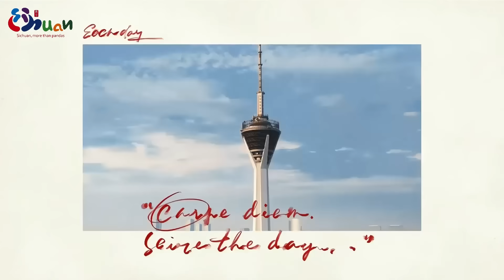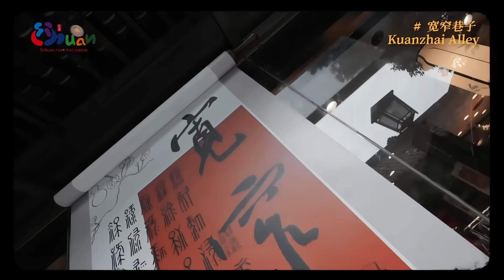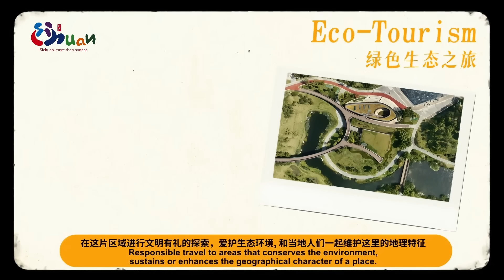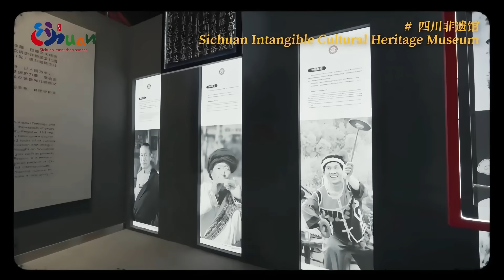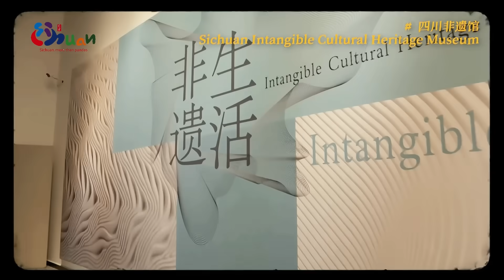迎大运游四川 Mascot ANYI - A Day of Experiencing Being a Cultural Tourism Volunteer